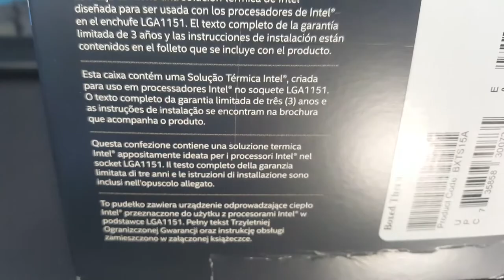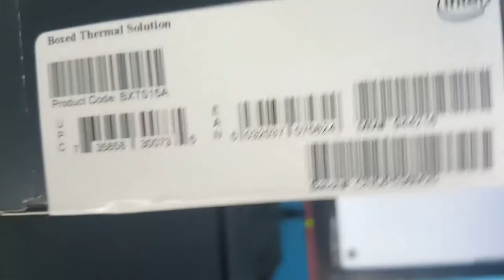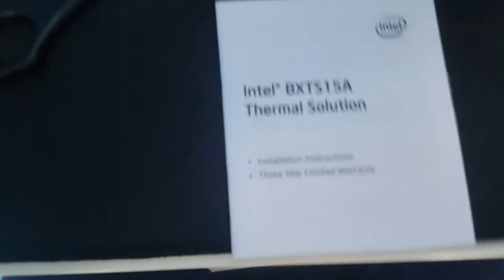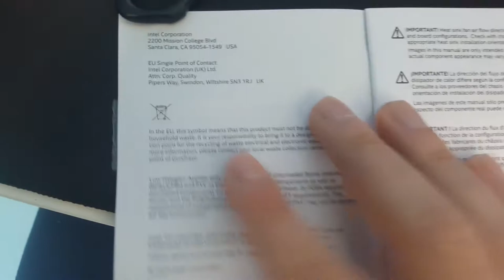Intel Thermal Solution TS15A Unboxing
I'm sorry for the black moments inside the video, but didn't want to cut them off because the audio file lasted pretty much the same of the video file did.
This was bought on amazon for 32 euros, pretty much 30$.
In the next video (probably next week tho') i'll show a small review with installation included.